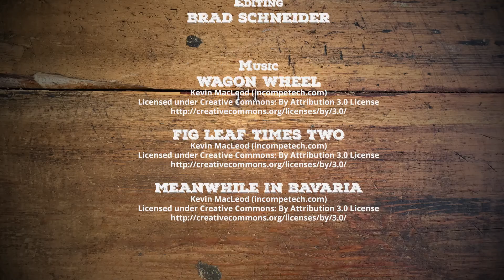Monster Rangers RPG Krakenthab Episode 5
The Monster Rangers RPG game is using Fate Core, set in the Monster Rangers Universe of OBSCURIA. (Pulp + Scouts + Monsters)

Our game is set in 1913, outside of Flagstave, Arizona. This Episode has the Party sneaking into Echewy, learning about Pablo Peanut, and encountering some trouble. (Aka “the dumpster fight.”)

Production: Brad Schneider with Mike Marshal
Stucky: Andrew Bynaker
Reggie Waterham: Mike Marshal
Jimothy Scoon: Lelund Nielsen
Phloyd the Skinwalker: Kaid Davis
Gamemaster: Daniel Monster Davis (Steam Crow)

CAW!